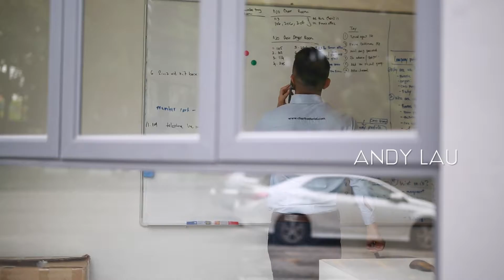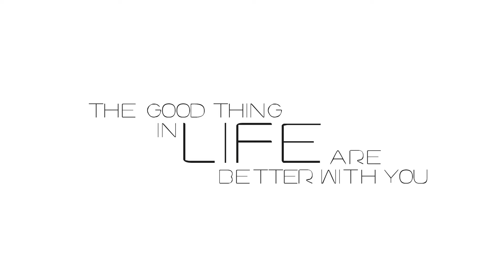Andy and Vynndy Love Story